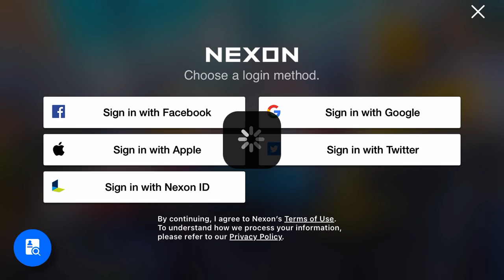How To Login & Logout of KartRider: Drift